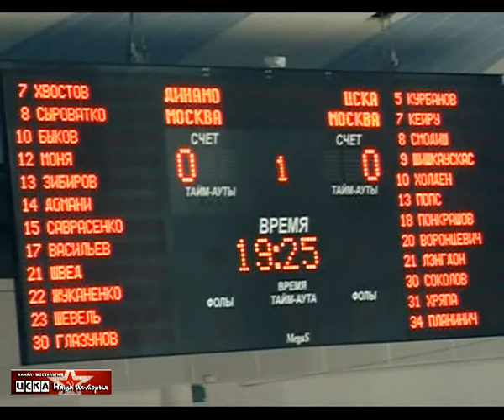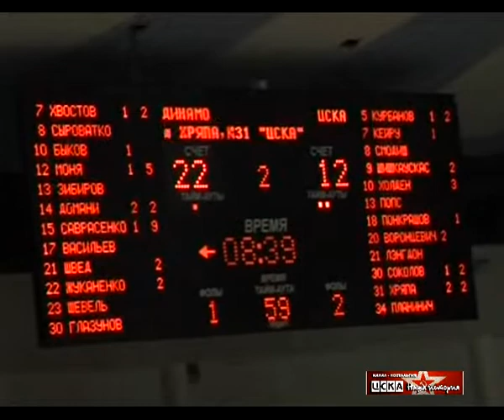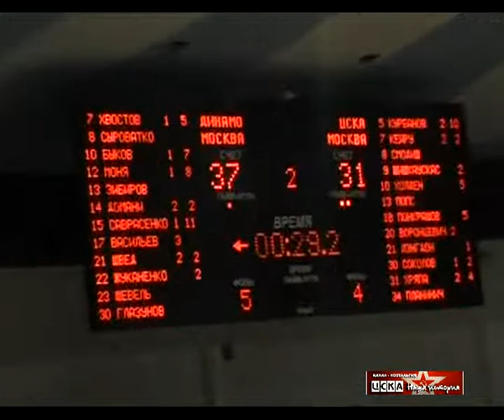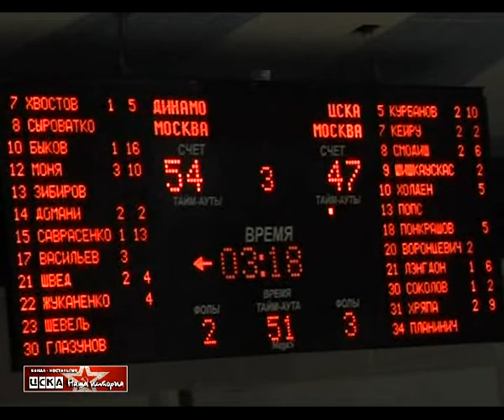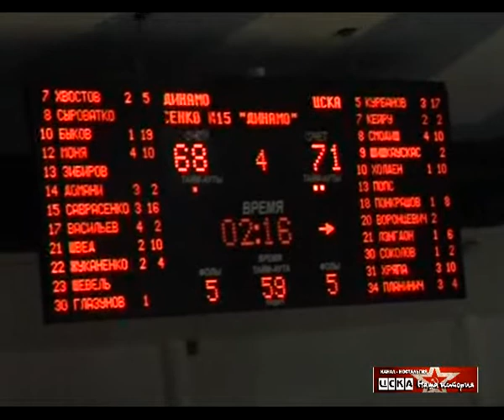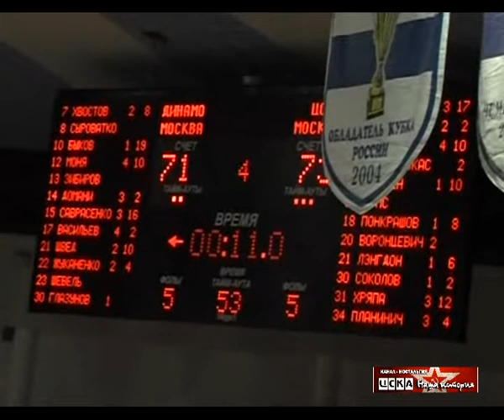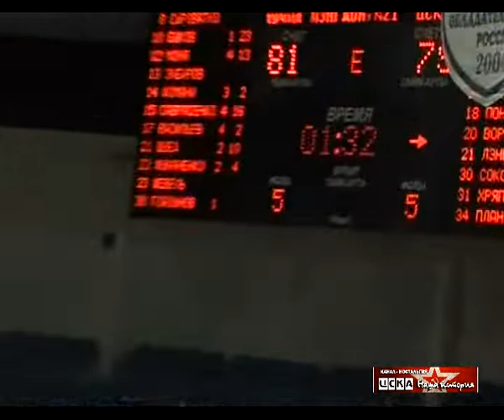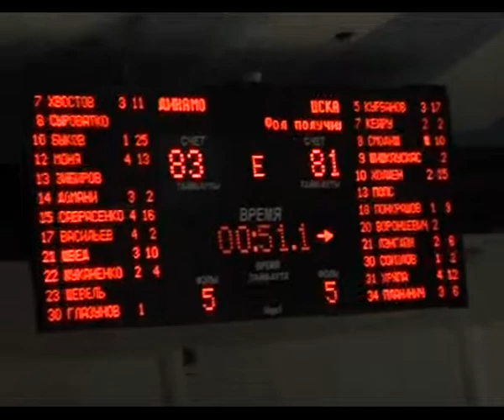2010 Динамо (Москва) - ЦСКА (Москва) 85-82 Баскетбол. Чемпионат России, полный матч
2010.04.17 Динамо (Москва) - ЦСКА (Москва) 85-82 Баскетбол. Чемпионат России, полный матч

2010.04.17 Dynamo (Moscow) - CSKA (Moscow) 85-82 Russian Basketball Championship, full match

(18-8, 19-25, 23-23, 14-18, 11-8). Москва. ДС "Динамо" в Крылатском. 1 500 зрителей.

Динамо: Домани (2), Моня (13), Саврасенко (16), Хвостов (11), Быков (27); Швед (10), Васильев (2), Жуканенко (4), Глазунов.

ЦСКА: Шишкаускас (2), Хряпа (13), Воронцевич, Лэнгдон (6), Планинич (6); Холден (15), Смодиш (10), Понкрашов (9), Соколов (2), Курбанов (17), Кейру (2).